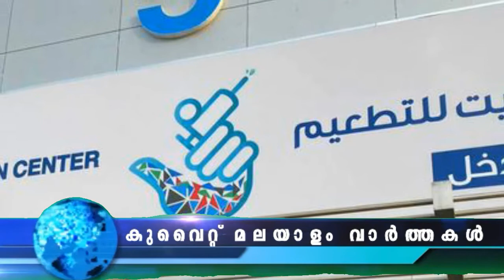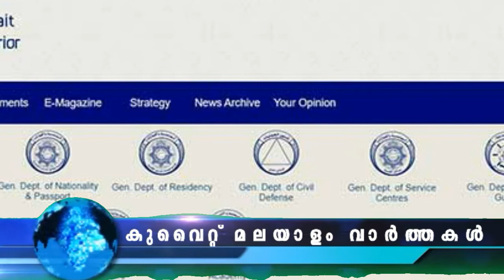കുവൈത്ത് മലയാളം വാർത്തകൾ Kuwait News Malayalam kuwaitmalayalamnews 22 April 2022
RTPCR
കുവൈത്ത് മലയാളം വാർത്തകൾ 22-April-2022
Kuwait News
Kuwait Varthakal
JBG KUWAIT
Kuwait Malayalam Youtubers